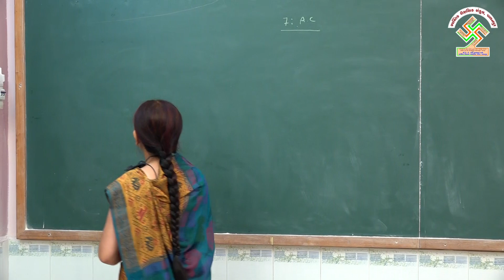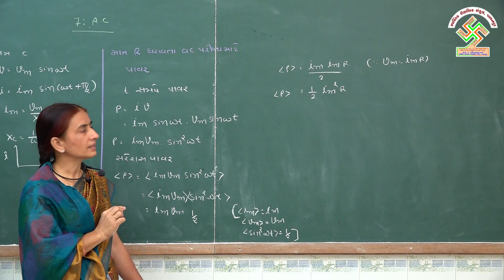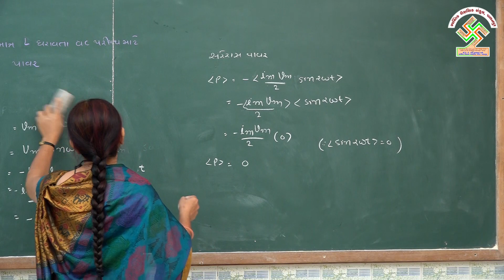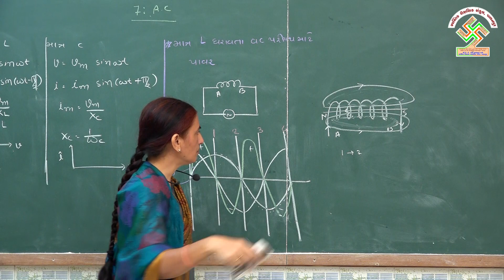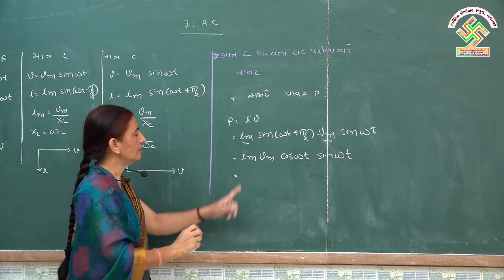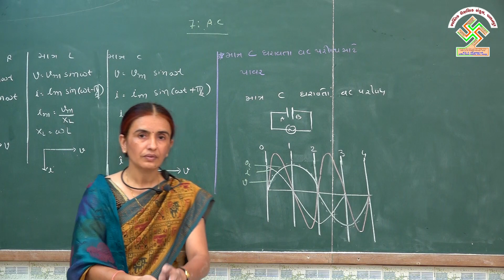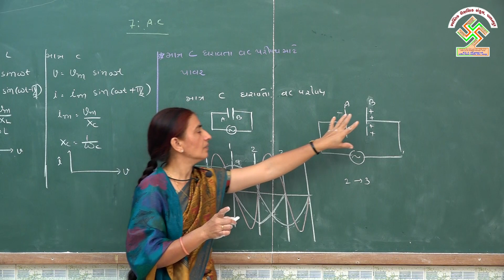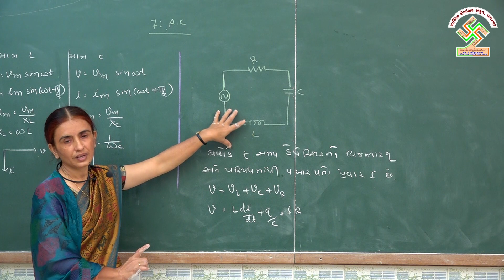12 PHYSICS | CHAPTER 7 | PART 3 | ધોરણ 12 ભૌતિકવિજ્ઞાન | પ્રકરણ 7 | ભાગ 3 પ્રત્યાવર્તી પ્રવાહ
12 PHYSICS | CHAPTER 7 | PART 3 PRATYAVARTI PRAVAH |
ધોરણ 12 ભૌતિકવિજ્ઞાન | પ્રકરણ 7 | ભાગ 3 પ્રત્યાવર્તી પ્રવાહ